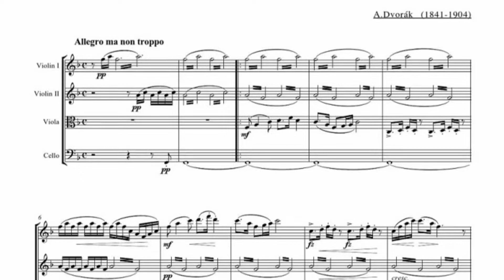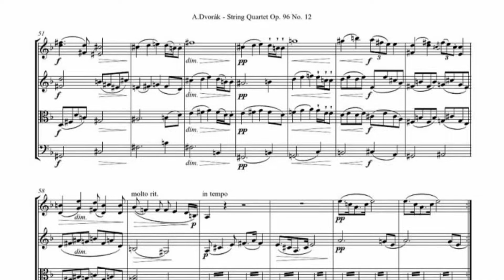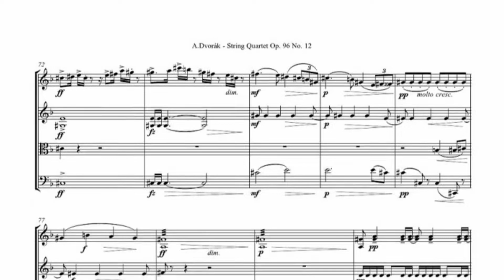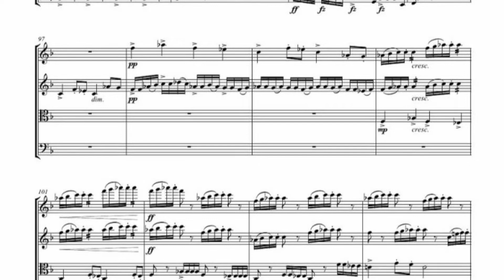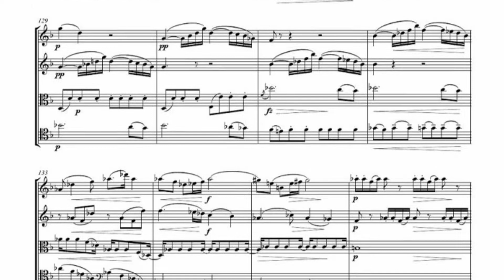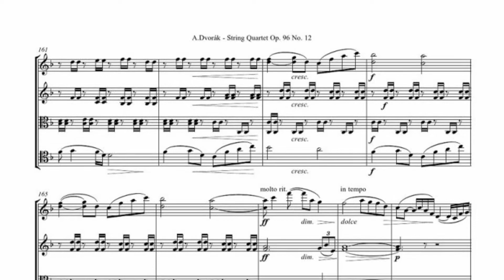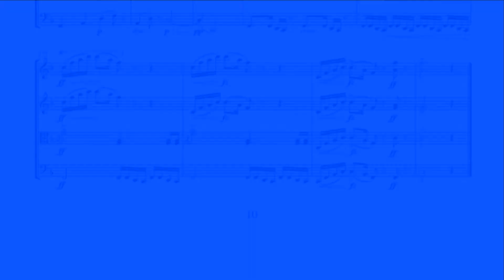弦楽四重奏曲「アメリカ」第１楽章（吹奏楽版・中～小編成）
ドヴォルザークの弦楽四重奏曲第１２番「アメリカ」第一楽章を、吹奏楽（小編成対応）に編曲しました。
参考のために作ったPC音源です。

譜面は以下から出版されました。

この曲は、交響曲第９番「新世界より」のすぐ後に作曲されたこともあり、モチーフにも共通なものがいくつかあります。
吹奏楽編曲にあたっては、「新世界より」の管弦楽の響きを参考にしながら、小編成吹奏楽でも良いサウンドが得られるよう工夫しました。
弦楽アンサンブルの名曲を、ぜひ吹奏楽でもお楽しみください。

楽器編成　　()はoption
Piccolo, Flute1/(Flute2), Oboe, (Bassoon), Bb Clarinet 1/2,
Bass Clarinet, Alto Saxophone, Tenor Saxophone, Baritone Saxophone,
Trumpet1/2, Horn1/2, Trombone1/2, (Trombone3), Euphonium, Tuba,
(String Bass), Timpani, (Triangle), (Glockenspiel), (Marimba)

冒頭のSoloはBassoonにしていますが、EuphoniumにCueの音符を入れてあります。その他のoption楽器でも、必要なところは他の楽器にCueを入れています。
Oboeはoptionにはしていませんが、人数の少ないバンドではOboeが無いことも多いと思いますので、Soprano Saxophoneでも演奏できる音域にしてあります。

金管楽器の分散和音が一見難しく見えますが、ピストン操作や跳躍が容易なもののみになるよう工夫しています。例えば、終わりの２小節前の音型は、Ｂ♭管の楽器なら１番＋３番ピストンのままで全部の音が出ます。
また、15小節め(開始から約40秒)のTrumpetの16分音符は、1stと2ndが一拍ごとに交互に吹くようにして、吹きやすくしています。
木管楽器のトレモロも、トリルキイでできるよう音を選んであります。